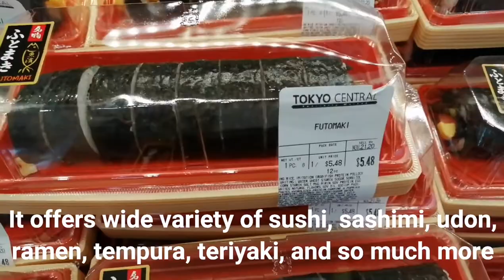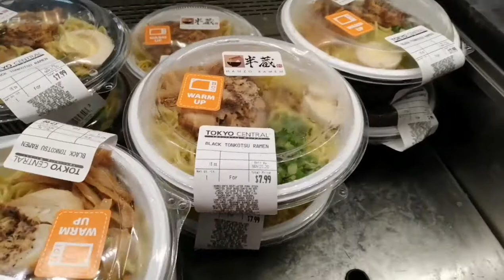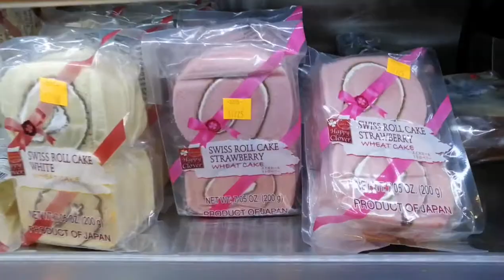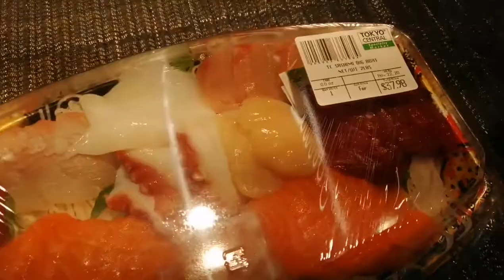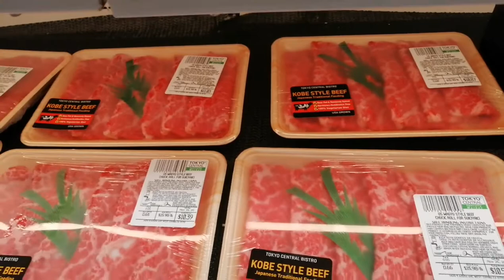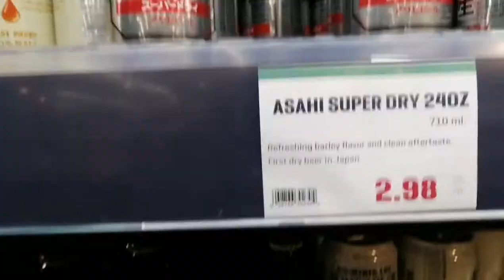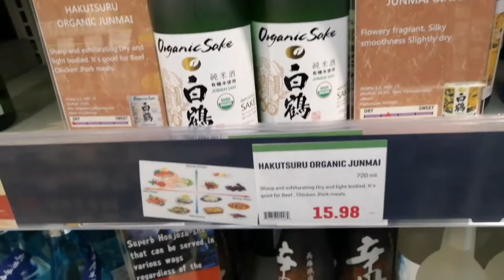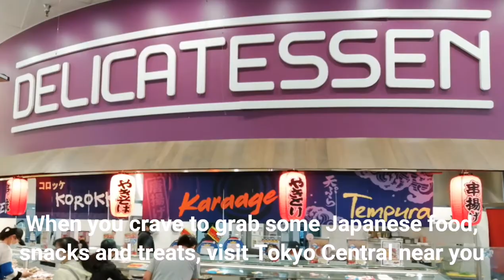Tokyo Central - Biggest Selection of Japanese Groceries - West Covina CA USA | Food Tour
TOKYO CENTRAL WEST COVINA is where you can experience Japanese culture through Japanese cuisine. It's like shopping in Japan!
An expansive variety of high-quality products such as 5-star restaurant quality sushi, assorted sashimi, Wagyu shabu shabu beef that tops prime beef, ramen that's known to have lines wrapped around the shop, all-you-can-select Japanese buffet, and a wide selection of Japanese snacks and chocolates.
Customers enjoy our unique and exciting events each month such as tuna cutting show, mochi pounding, poke bowl, local fair events.